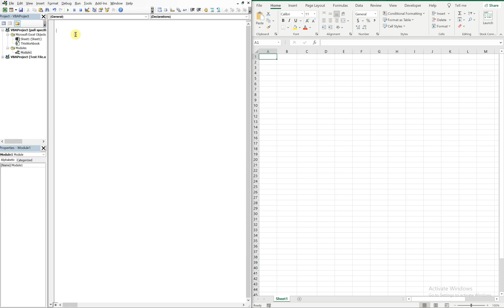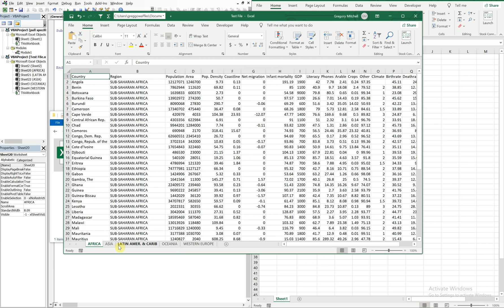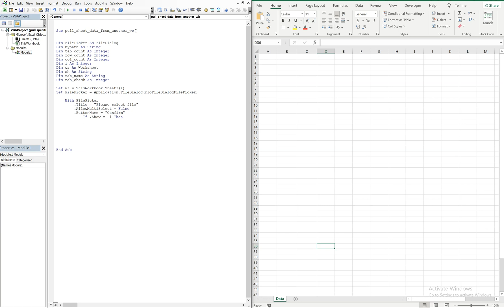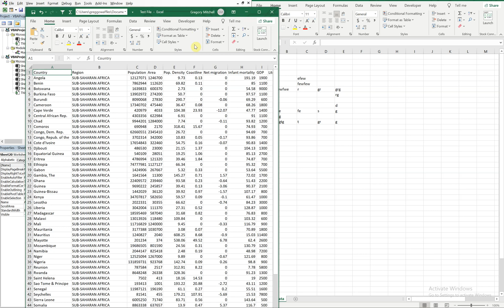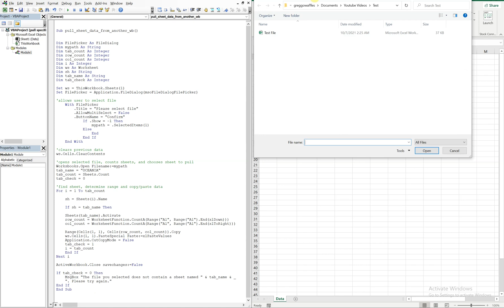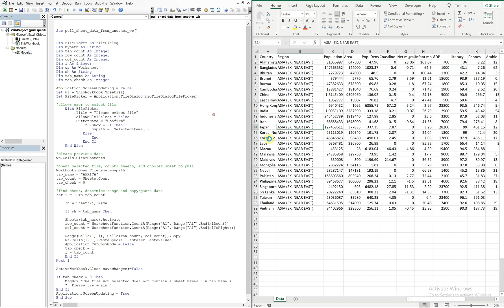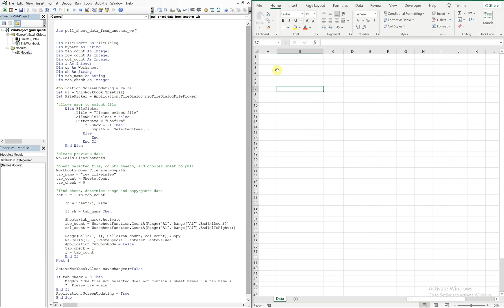Excel VBA Macro: Find Sheet in Another (User Selected) Workbook and Copy Data Over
Excel VBA Macro: Find Sheet in Another (User Selected) Workbook and Copy Data Over. In this video, we go over how to allow a user to select a file and tab/sheet name, and then search that tab/sheet name in the selected file. If we find a match, then we copy the data from the tab over to our workbook. If we do not find a match, we display an error message.

Code:

Sub pull_sheet_data_from_another_wb()

Dim FilePicker As FileDialog
Dim mypath As String
Dim tab_count As Integer
Dim row_count As Integer
Dim col_count As Integer
Dim sh As String
Dim tab_name As String
Dim tab_check As Integer

Application.ScreenUpdating = False

Set ws = ThisWorkbook.Sheets(1)
Set FilePicker = Application.FileDialog(msoFileDialogFilePicker)

'allows user to select file
    With FilePicker
        .Title = "Please select file"
        .AllowMultiSelect = False
        .ButtonName = "Confirm"
            If .Show = -1 Then
                mypath = .SelectedItems(1)
            Else
                End
            End If
    End With

'clears previous data
ws.Cells.ClearContents

'opens selected file, counts sheets, and chooses sheet to pull
Workbooks.Open Filename:=mypath
tab_name = "fewjlflwefnlew"
tab_count = Sheets.Count
tab_check = 0

'find sheet, determine range and copy/paste data
For i = 1 To tab_count

    sh = Sheets(i).Name

    If sh = tab_name Then

    Sheets(tab_name).Activate
    row_count = WorksheetFunction.CountA(Range("A1", Range("A1").End(xlDown)))
    col_count = WorksheetFunction.CountA(Range("A1", Range("A1").End(xlToRight)))

    Range(Cells(1, 1), Cells(row_count, col_count)).Copy
    ws.Cells(1, 1).PasteSpecial Paste:=xlPasteValues
    Application.CutCopyMode = False
    tab_check = 1
    i = tab_count
    End If
Next i

ActiveWorkbook.Close savechanges:=False

If tab_check = 0 Then
    MsgBox "The file you selected does not contain a sheet named " & tab_name & _
End If

Application.ScreenUpdating = True

End Sub